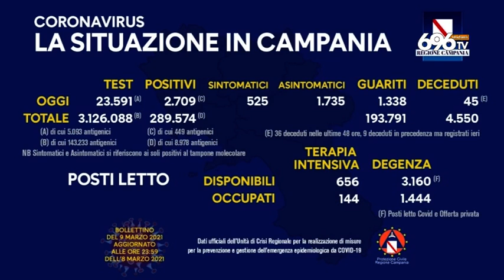Vaccini, sos per i fragili si parte a fine mese